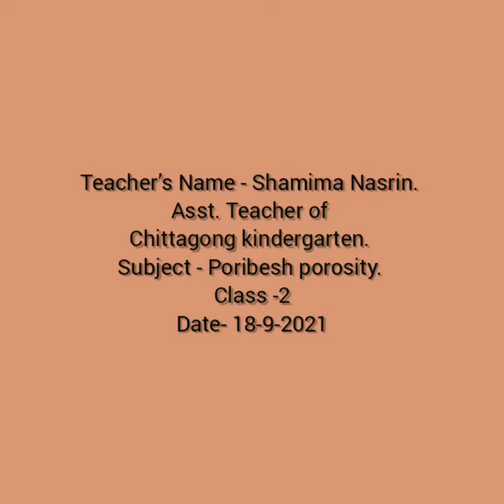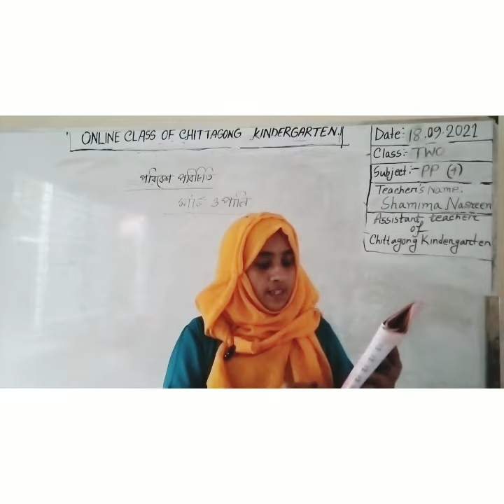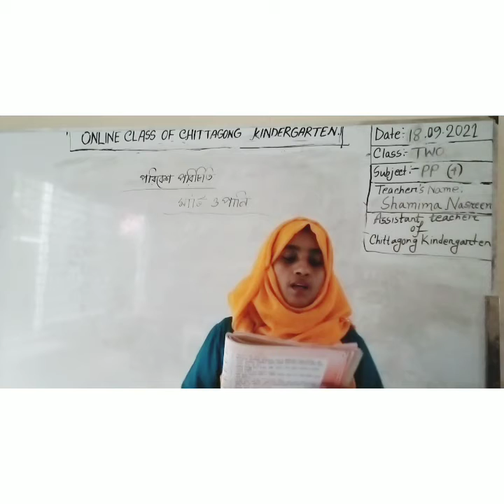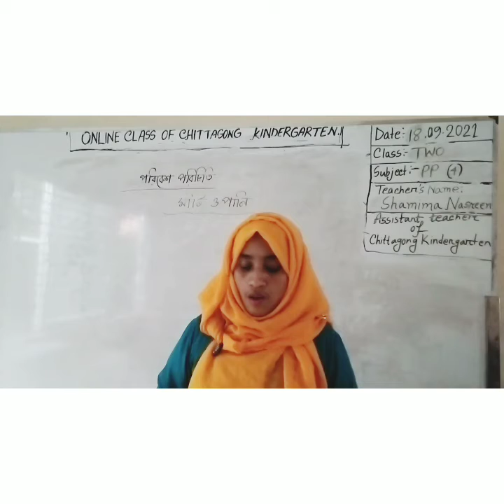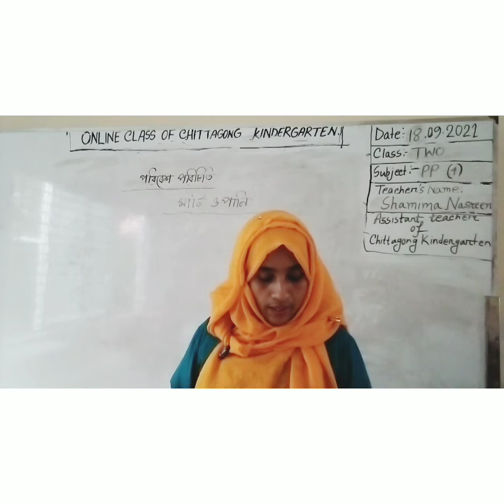18 September'2021Class Two Poribesh Poricity